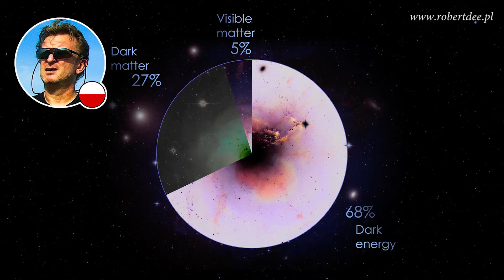Kolejny teleskop w kosmosie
NASA ma w planach budowę kilku nowych teleskopów. Jednym z nich ma być teleskop WFIRST. Stałby się on następcą zasłużonego dla nauki Hubble'a, oraz teleskopu Spitzera. Agencja chce, aby pokazał nam on Wszechświat takim, jakim go do tej pory jeszcze nie widzieliśmy. Wide Field Infrared Survey Telescope (WFIRST) ma być gotowy do lotu w kosmos ok. roku 2025. Teleskop o średnicy 2,4 metra ma wykonywać zdjęcia z dokładnością porównywaną do tych, pochodzących z Hubble’a, ale ze 100-krotnie większym polem widzenia. Pozwoli to naukowcom bliżej poznać tajemnicę ciemnej materii. WFIRST będzie badał rozległe obszary nieba w podczerwieni, poszukując odpowiedzi na fundamentalne pytania dotyczące struktury i ewolucji Wszechświata, a także da nam większą wiedzę na temat egzoplanet, na których może istnieć życie. Agencja planuje wystrzelenie go w kosmos w połowie lat dwudziestych. Będzie to jedna z najważniejszych misji Agencji po wyniesieniu na orbitę Teleskopu Kosmicznego Jamesa Webba, co nastąpi w przyszłym roku. Budowa WFIRST i umieszczenie go w punkcie libracyjnym L2, 1,5 miliona kilometrów od Ziemi, będzie kosztowało w sumie ok. 3,2 miliardy dolarów. NASA zastanawia się z pomocą jakiej firmy wynieść WFIRST w kosmos. Rozważane są dwie opcje: SpaceX i rakieta Falcon Heavy lub United Launch Alliance i rakieta Delta IV Heavy. NASA podejmie ostateczną decyzję dopiero za kilka lat, to jednak już teraz patrząc z punktu widzenia ostatnich niesamowitych osiągnięć SpaceX na polu drastycznego obniżenia kosztów misji kosmicznych poprzez recykling rakiet, prawdopodobnie to właśnie firma Elona Muska wykona to karkołomne zadanie.

BARDZO NIE LUBIĘ USUWAĆ I CENZUROWAĆ KOMENTARZY, ALE JESZCZE BARDZIEJ NIE LUBIĘ BEZSENSOWNEGO CHAMSTWA. STOSUJ AUTOCENZURĘ W SWOIM KOMENTARZU! ZAWSZE MOŻNA PRZECIEŻ NAPISAĆ K***A ZAMIAST... WIADOMO...